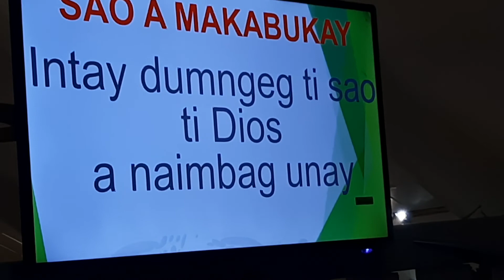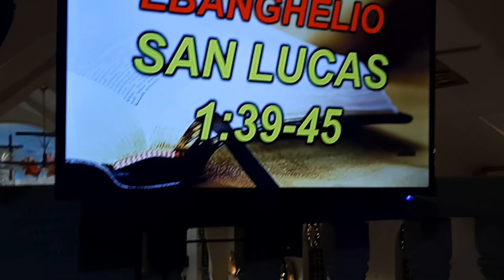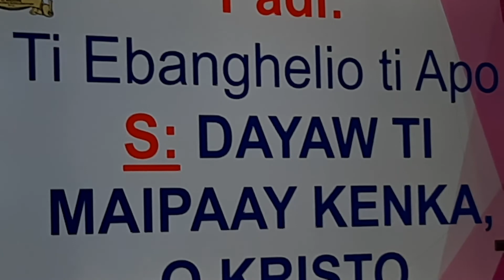Maikapat A misa Aguinaldo/ Rev. Fr. Melchor Reonal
Iti Panangbisita ni Apo Sta. Maria ken ni Kasinsin na nga Elizabeth..

Rev. Fr. Melchor Reonal/ Homily